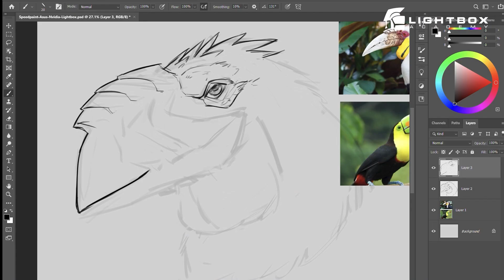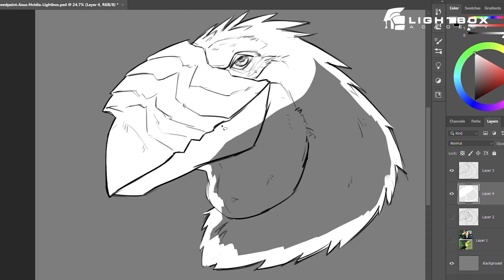Ganador Speed Painting Lightbox Academy NVIDIA Studio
El pasado mes de marzo NVIDIA de la mano de Lightbox Academy y ASUS patrocinamos el concurso de Speed Painting con Photoshop para explicar las mejoras que NVIDIA Studio ofrece a los profesionales creativos. En este vídeo os presentamos al ganador, Paul Pereda Jirón y la recepción del premio del espectacular ASUS StudioBook ProArt con Quadro RTX 3000.

Aparte, Paul realizó una ilustración espectacular en su flamante nuevo portátil. ¡Esperamos que os guste!

¿Quieres formarte en creatividad? Visita Lightbox Academy y descubre sus cursos presenciales y